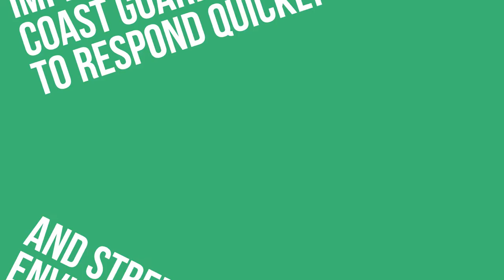Kitsilano Coast Guard base enhances ocean protection on B.C. coast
By reopening and renovating the Kitsilano base, the Government of Canada is making sure the Canadian Coast Guard has the modern facilities and equipment they need.